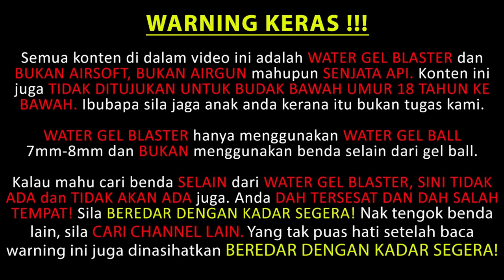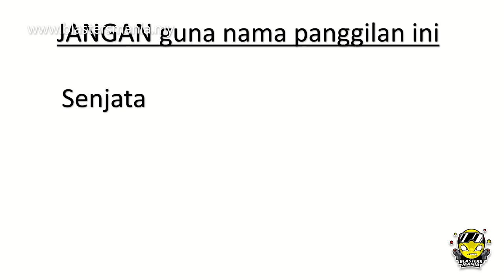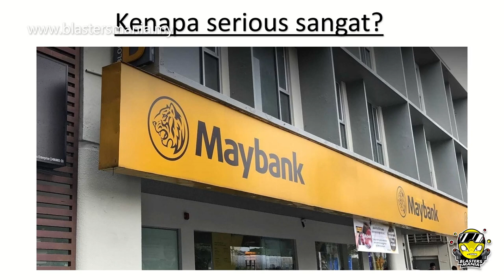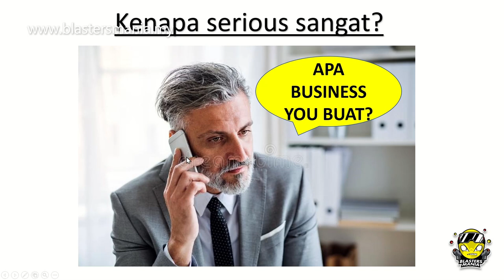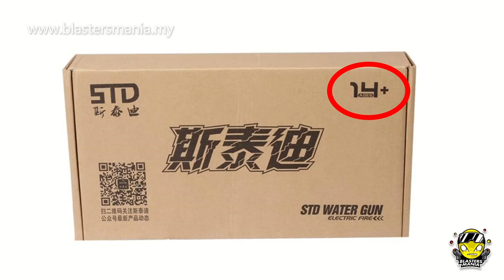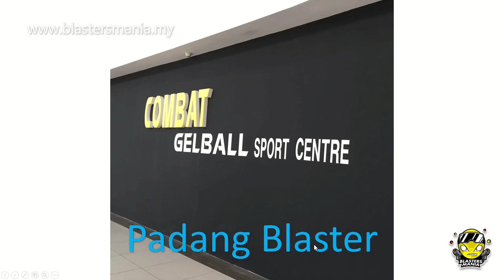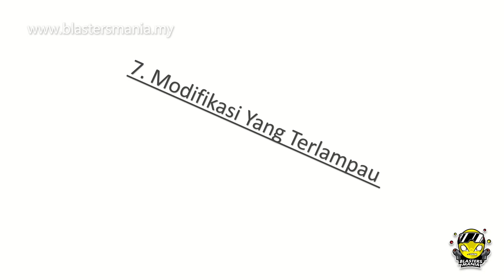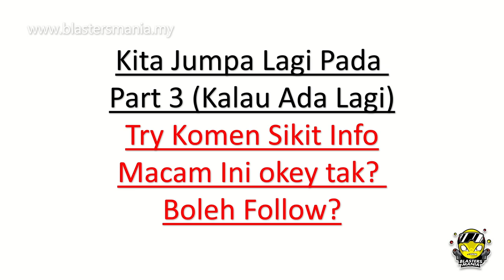EP317 - INI YANG TERJADI KALAU TAK IKUT (Wajib Tonton) - Part 2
Baru baru ni terdapat banyak subscriber baru dan tanpa sedar wasap Sean dengan menggunakan ayat dan perkataan yang sensitive untuk digunakan. Demi untuk elakkan anda di block atau diban, PASTIKAN ANDA TONTON KEDUA DUA VIDEO INI dan jangan buat apa yg tak sepatutnya.

Kesedaran itu sangat penting dlm hobi yang sensitif ini. Jangan kata anda baru lagi, anda newbie lagi, maka tak faham dan tak tahu. Kalau serious tak tahu dan tak faham, TONTON video ini atau buat kajian sedikit terlebih dahulu.

INI WAJIB KENA TAHU:

P/S: Memiliki gel blaster adalah salah disisi undang-undang Malaysia bawah Seksyen 36 (1) Akta Senjata Api 1960 - Memiliki dan Mengimport Senjata Tiruan.

P/S: Jika disabitkan kesalahan, dikenakan hukuman penjara selama tempoh tidak melebihi satu tahun, atau dikenakan denda tidak melebihi lima ribu ringgit, atau kedua-duanya sekali.